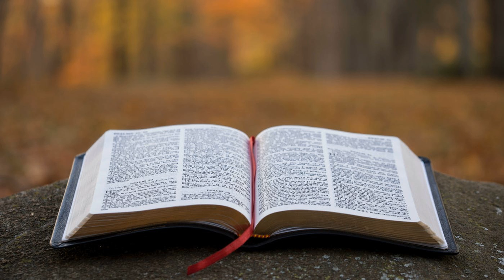RENE LOKWA MBUTA SEGOND TOUCHE